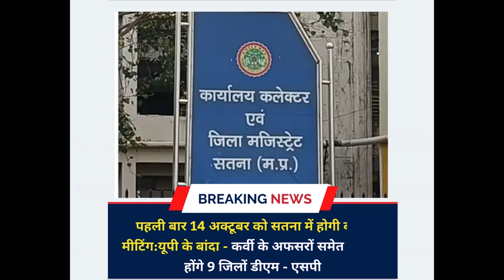Breaking News। TOP News of MP।आज की सुर्खियां।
Breaking News:रीवा जिले के सिरमौर विधानसभा अंतर्गत अतरैला में पंजाब के CM भगवंत मान और राष्ट्रीय संगठन महामंत्री डॉ. संदीप पाठक ने चुनावी सभा की। दोनों नेताओं ने AAP प्रत्याशी सरिता पाण्डेय के पक्ष में समर्थन मांगा।
सतना जिले के शिक्षा विभाग में एक अजब-गजब मामला सामने आया है। जिसमें हेडमास्टर का प्रभार संभाल रहे एक शिक्षक ने शिक्षा विभाग के जिले के सबसे बड़े अधिकारी यानी डीईओ को ही कारण बताओ नोटिस जारी कर दिया। हालांकि प्रभारी हेडमास्टर को सस्पेंड कर दिया गया।प्रशासन निष्पक्ष एवं शांतिपूर्ण मतदान की कोशिशों में जुट गया है और इसके लिए हर मुमकिन तरीके अपना कर हर जरूरी कदम उठा रहा है। इन्हीं कवायदों के बीच इस बार यूपी - एमपी के अफसर 14 अक्टूबर को पहली बार सतना जिला मुख्यालय में बॉर्डर मीटिंग में शामिल होंगे।
विश्व विख्यात माता शारदा की नगरी मैहर में लगने वाले शारदीय नवरात्रि मेले की तैयारियों को रफ्तार देने मैहर कलेक्टर रानी बाटड प्रशासनिक और पुलिस अमले के साथ सड़क पर उतरीं। उन्होंने मेला क्षेत्र के दुकानदारों को उनकी हद बताई। इस दौरान एसपी सुधीर अग्रवाल भी उनके साथ रहे।
दहेज प्रताड़ना से तंग हो कर एक नव विवाहिता के आत्महत्या कर लेने के मामले में अदालत ने पति को 5 वर्ष कारावास की सजा सुनाई है। सतना के नागौद की अदालत ने अभियुक्त पर 10 हजार रुपए जुर्माना भी लगाया है।